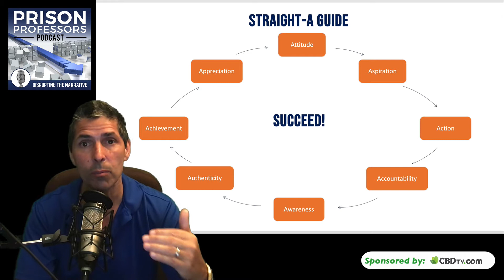Teaching and Inspiring People in Jail and Prison, Authenticity Class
In today's class on authenticity, we'll show people in jail that authenticity is not a subjective concept. We know that we're being authentic if we adhere to our three-part strategy that includes:

Step 1: Creating a strategy that we document,
Step 2: Building tools to help us achieve our strategy, and
Step 3: Measuring our progress every day.

It will be our eighth class of teaching and inspiring people who are either serving sentences in the Mecklenburg County Jail, or they are awaiting sentencing.

We feature excerpts of the class on our YouTube channel and we encourage you to engage. If you appreciate this content, please subscribe to the channel and click the bell so that we'll notify you each time we publish a new video to teach and inspire people in jail or prison.

If you want books or courses to prepare for a more successful journey, please visit us at the following Prison Professors page: